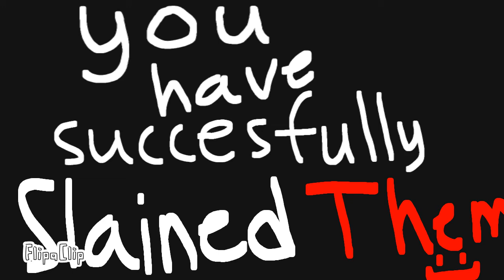Wannabe Meme///tsym for 1.5k Views-///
Meme: Wannabe meme
Time it took:5 days
Frames:320+
Fps: 10
Used flipaclip
Characters: lily:blonde hair girl, Astra:Blue hair girl, Alice:black hair girl, Nerry:Alice's aunt(she is 9-), Nova:Alice's mom, Abby:Lily's younger step sister.

That's it lol💖💖💖💖📸☺